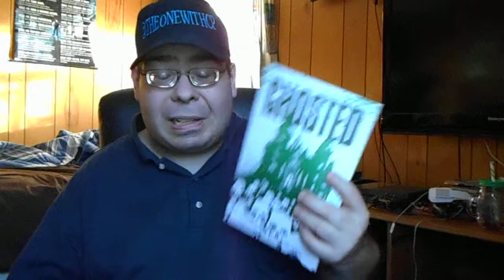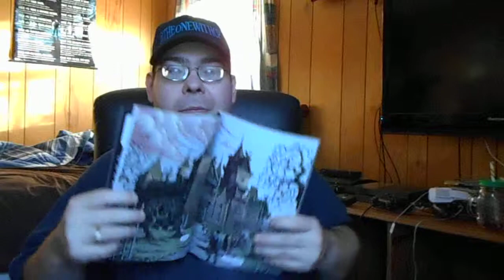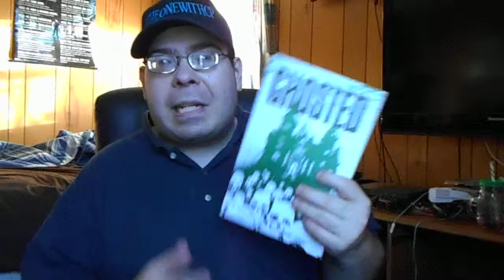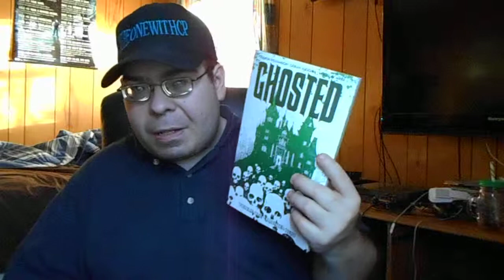GHOSTED Volume One Review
My review of GHOSTED volume one Sub Comment Thumbs Up and Have a goodin',guys! GOD Bless!